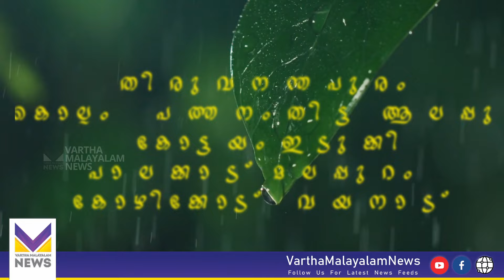റായലസീമ മുതല്‍ കന്യാകുമാരി മേഖല വരെ ന്യൂനമര്‍ദപ്പാത്തി; സംസ്ഥാനത്ത് മഴ കനക്കും | Kerala Rain Alert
ഞങ്ങളുടെ WhatsApp ഗ്രൂപ്പിൽ ജോയിൻ ചെയ്യാൻ 👉👉👉

We Are on Threads as @varthamalayalamnews.